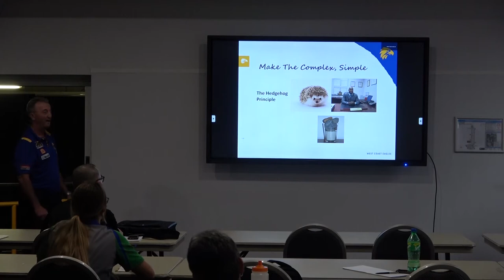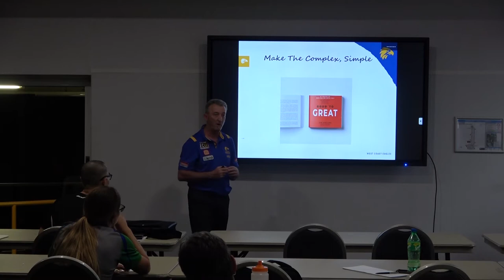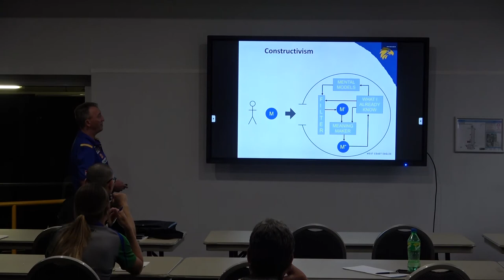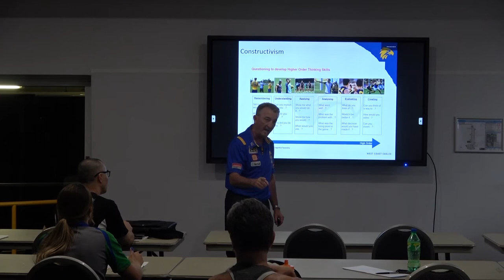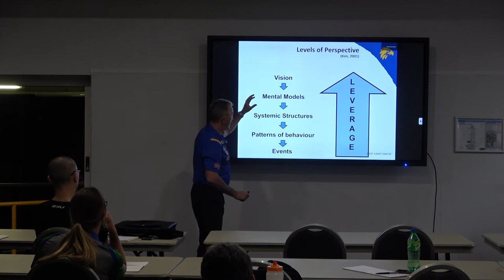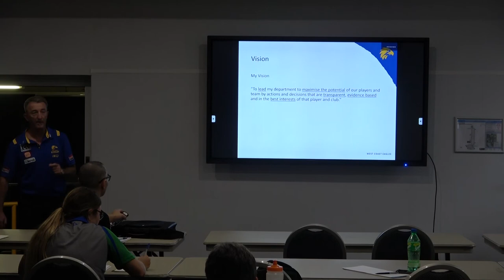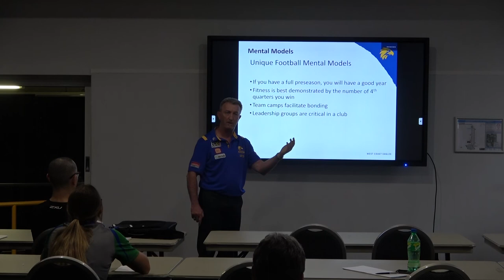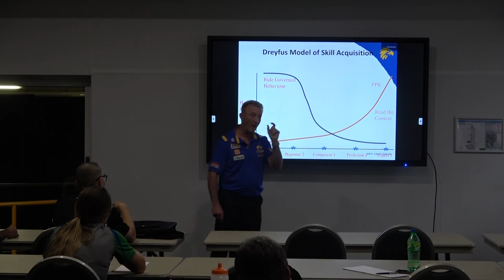Coaching Skills - Make the Complex, Simple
One of Australia's leading High Performance coaches, Glenn Stewart, shares his strategies for how to turn the complex issues you will encounter as a coach into simple ones.